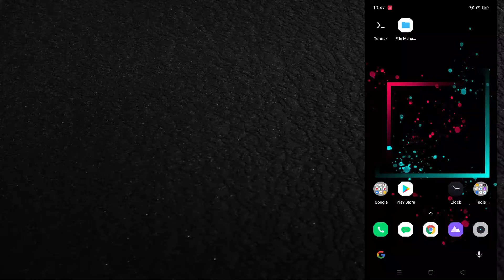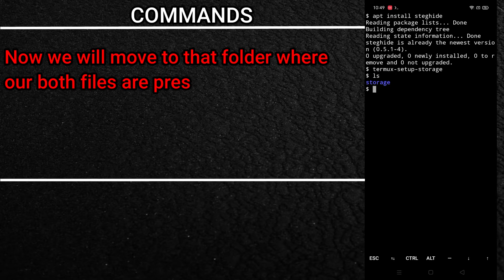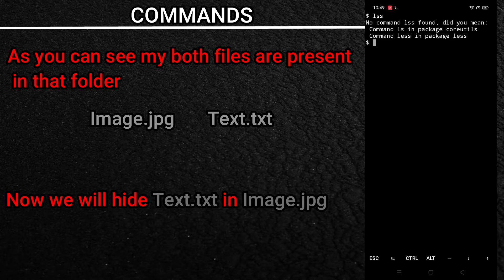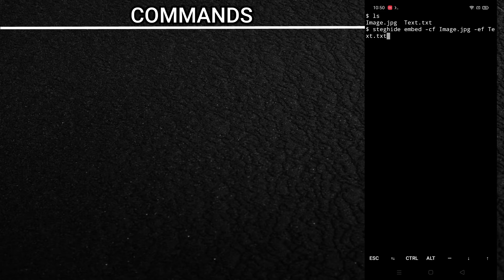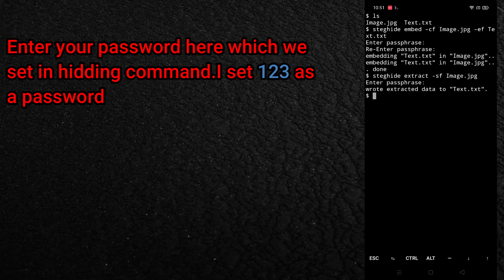How to hide text or PDF file in an image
Tutorial-5
Today we will learn how to hide a text/PDF file in an image or a audio file.I hope you will understand the method of you watch till the end.

Sad to say I got another community guideline strike 😞 so I can't upload any video for 2 weeks.But 1st community guideline strike expires on November 9 and 2nd Community guideline strike expires on 6th of December.

Moreover I won't be able to upload custom thumbnail on that video.Because this video is uploaded few minutes before I get a strike from YouTube.It was set private and now I will set it as public so everyone can watch this.